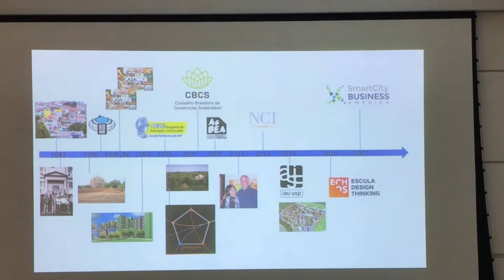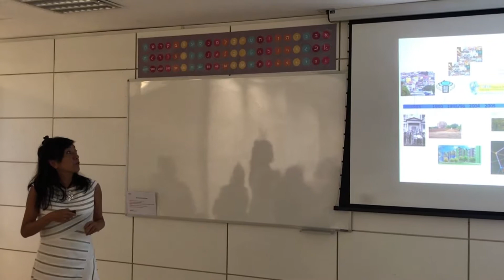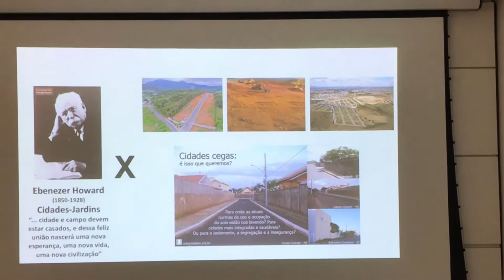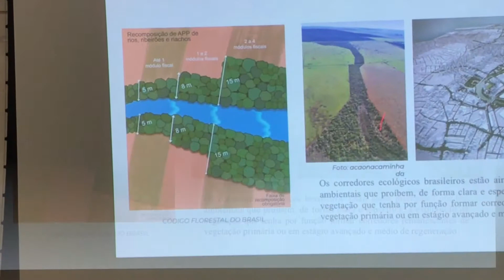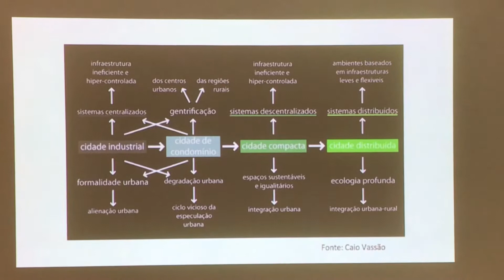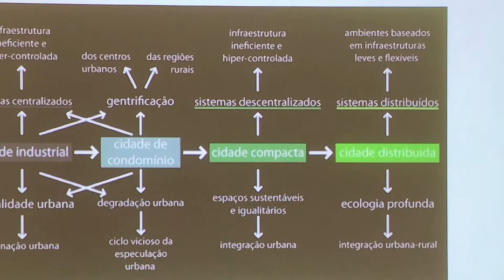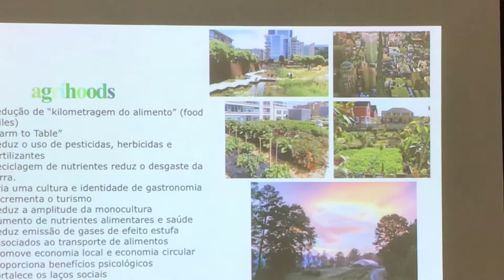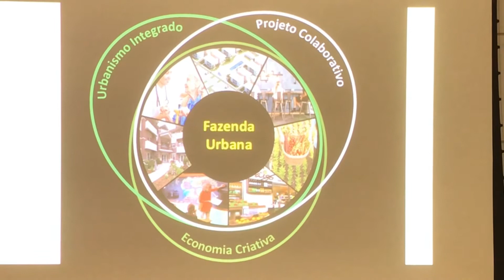Disruption Day - URBANISMO REGENERATIVO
O que uma cidade precisa ter para ser Sustentável? Muito além de ser inteligente (Smart), ela precisa ter outras qualidades que Marcia Mikai, da Pentagrama Projetos, nos apresenta, trazendo exemplos de empreendimentos de sucesso no Brasil e no exterior, como Pedra Branca (Sta.Catarina) e Medellín (Colômbia). Urbanismo regenerativo na veia!

Não deixe de se inscrever aqui no CANAL!

E acompanhe a gente em:
(blog, conteúdos e pensadores super inspiradores)